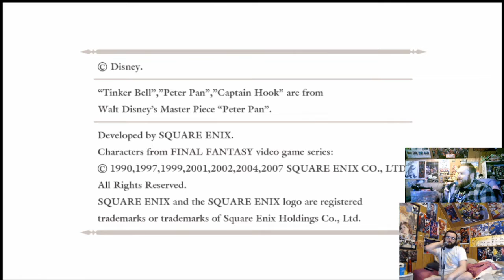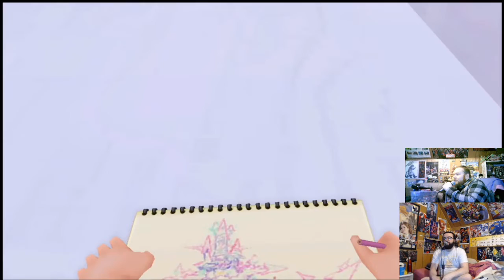Kingdom Hearts: Chain of Memories | Thunder & Lightning | Episode 1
::STEAM ARCHIVE::

Live @ 5 every Sunday and Wednesday!